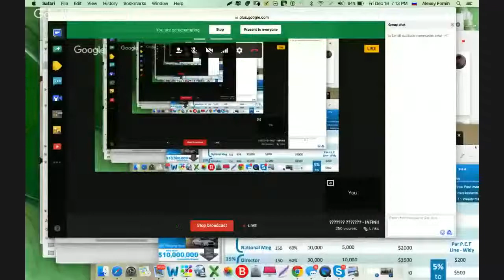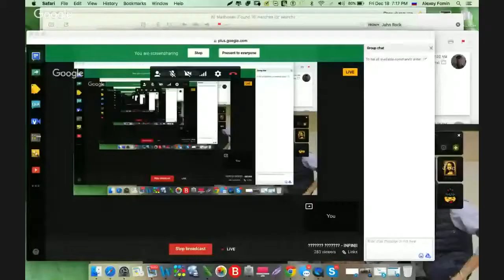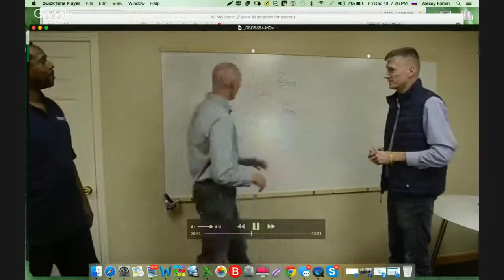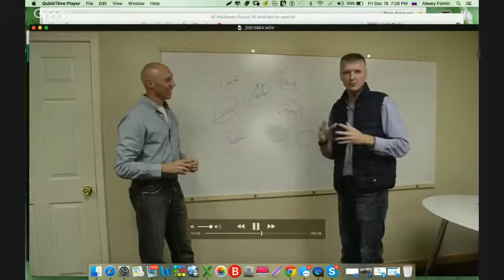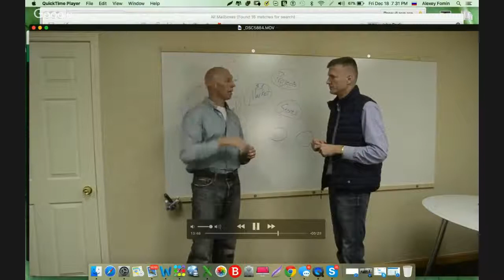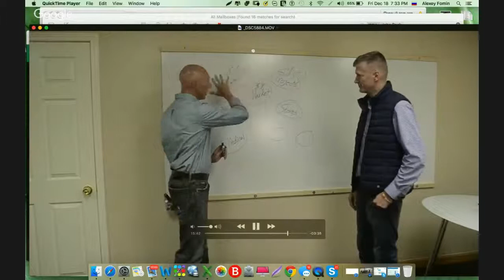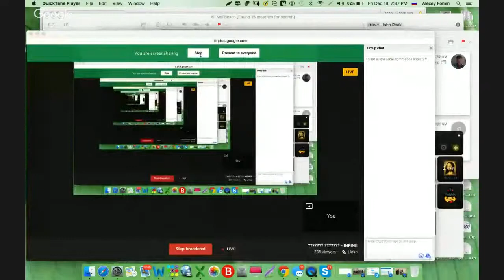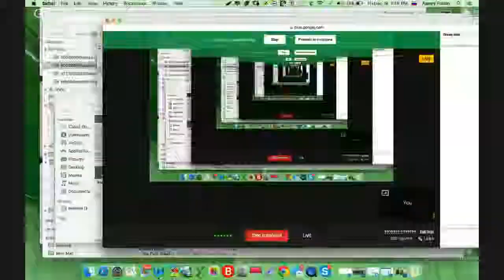НОВОСТИ КИПЯТОК INFINII